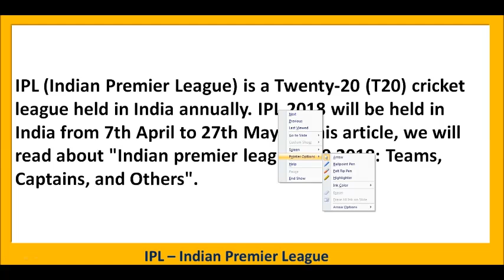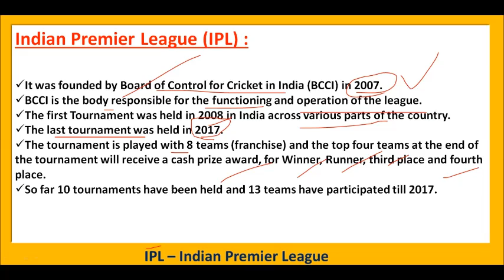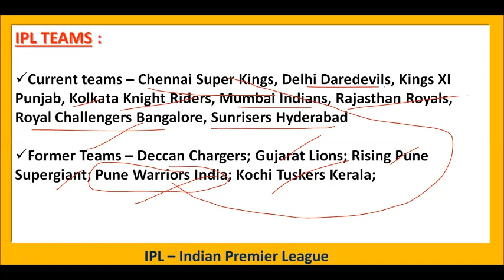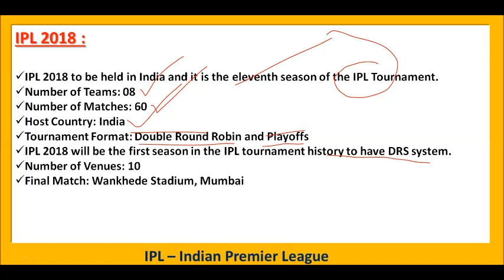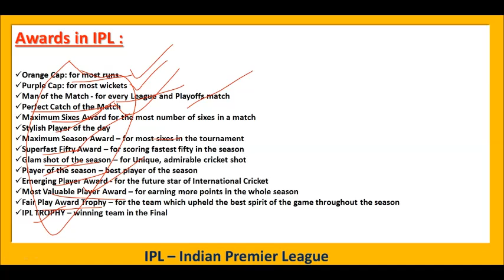Indian Premier League 2018 | Complete Analysis | Competitive Exams Corner